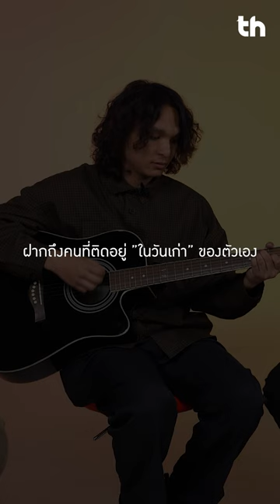'TOFU' พาย้อนสู่ 'ในวันเก่า' ที่ความฝันยังคงอยู่ห่างไกล แต่เราไม่เคยจะลืม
'ในวันเก่า(Good Old Days)' ซิงเกิลเปิดตัวแห่งการเริ่มต้นใหม่กับ Smallroom ที่พาย้อนกลับไปในทุกช่วงเวลาที่มันเคยเกิดขึ้นกับฉัน ว่าฉันยังมีเธอ